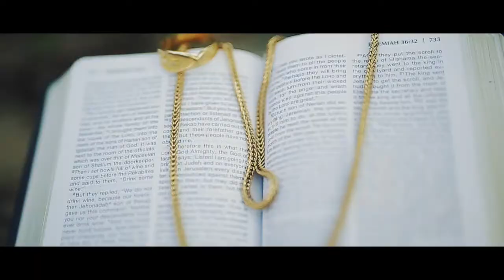Wedding Teaser Of Liju And Jova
" May Your Love And Faith For Each Other Always Be Immutable. It Shine Like A Light House For You Even During The Darkest..."